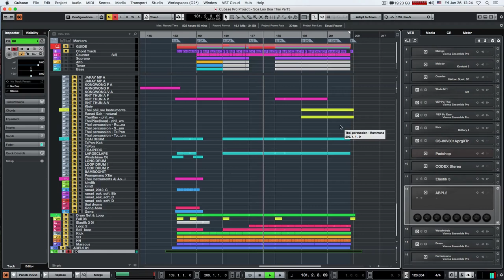Cubase 9.5 CPU usage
สนใจหรือต้องการเพลงสอบถามได้ที่ XTar Studio เพจ
☎️ 080